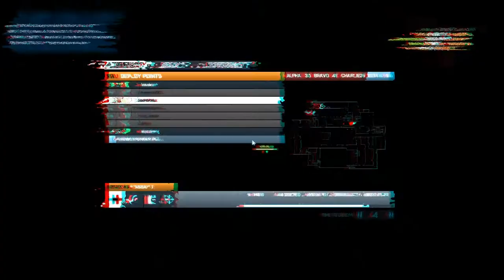Battlefield 3 Close Quarters PC Gameplay round 2 of 2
This is the next round where I did a lot better compared to getting owned in the first round.